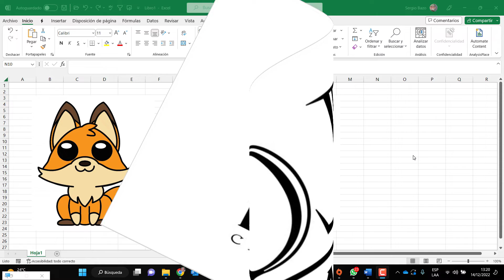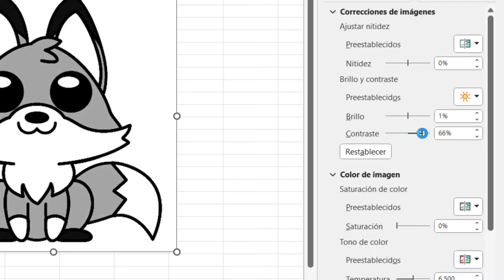Aprende a QUITARLE EL COLOR a un dibujo en Excel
Si deseas descargar el archivo de muestra, haz click en el siguiente enlace: